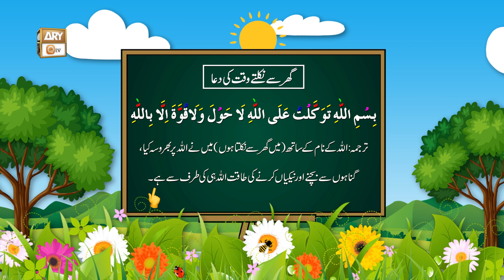Ghar Se Nikalne ki Dua | گھر سے نکلنے کی دعا | Masnoon Duain